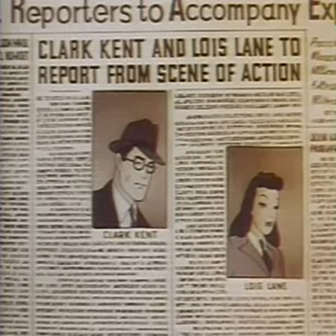Classic Cartoons: Superman -- Volcano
Classic Cartoons -  300 years after previously erupting scientists from the Bureau of Meteorology are studying Mt. Monokoa's alarming new tremors. Back in the city, Lois and Clark are assigned the story and provided press passes and steamship tickets. At the island, Clark finds his pass missing since Lois has hidden it.

While Lois Lane takes a cable car to the crater's top, Clark tries to get a new pass in the island's city. At the summit, a scientist tells Lois they'll use a blast and hope to deflect a lava flow. The volcano begins erupting and a cable car cannot get to the top to rescue Lois. Falling rocks cause damage and break the blast wire. In the city below, Clark changes to Superman and is stunned when he deflects a huge flaming boulder. Lois climbs along the cable to its car, where a revived Superman saves her, and then the cable car. He leaves Lois safely at the harbor and then repairs the blast wire. The blast works and saves the city. Later in the steamship back home, while Lois types her story, Clark finds his missing pass in her purse.

Watch Superman and other classic cartoons online by clicking the link above.